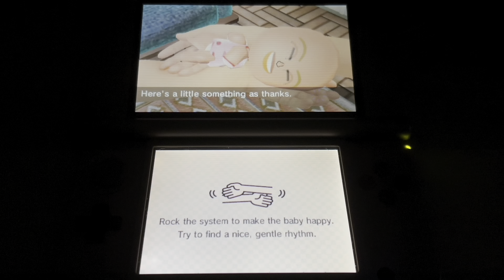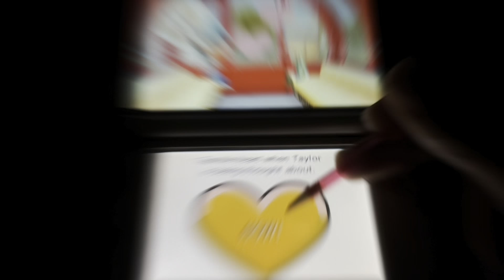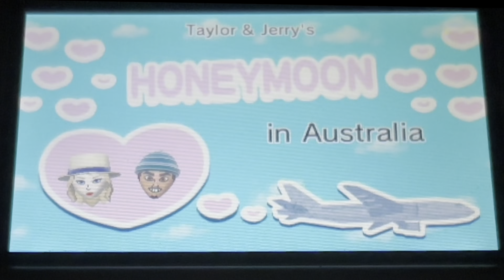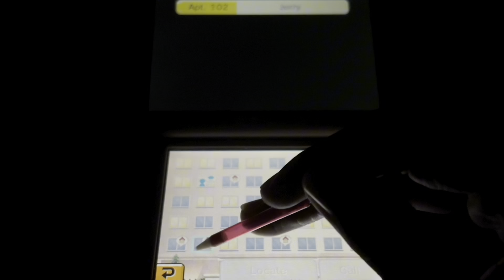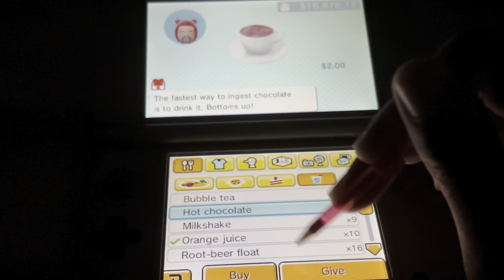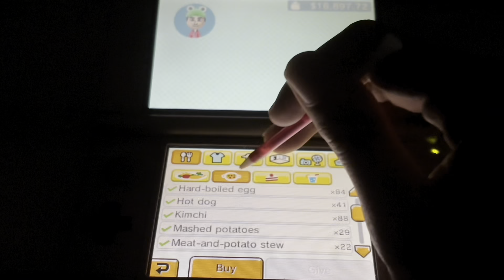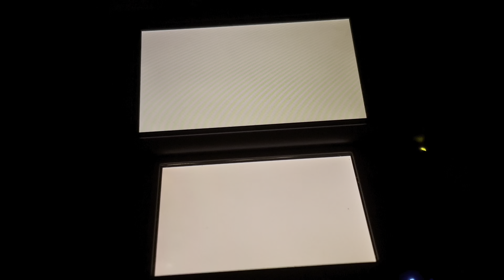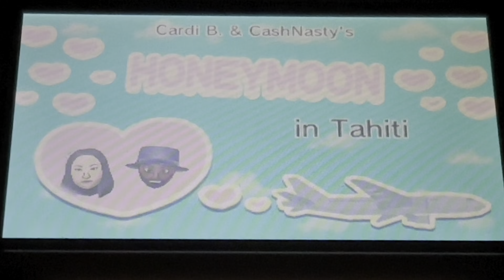2 Marriages in One Video (Tomodachi Life)